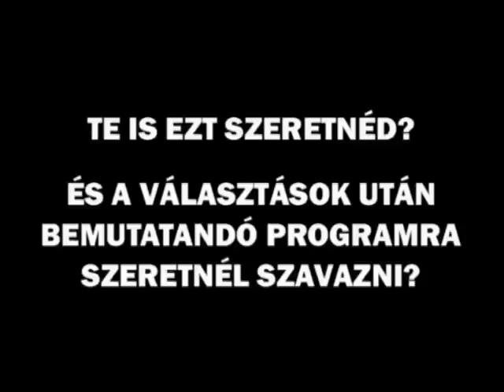Stumpf István: Nem kell program! Barátkozzunk a szocikkal!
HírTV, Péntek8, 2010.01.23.